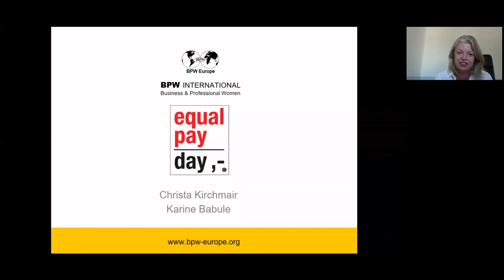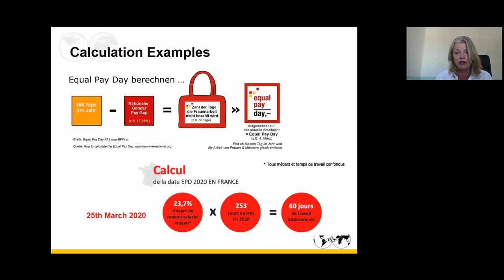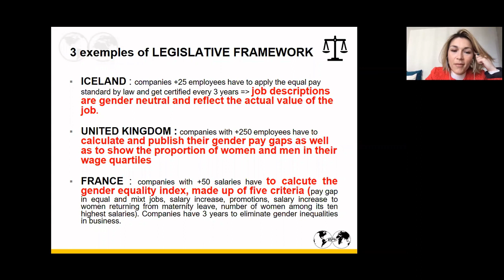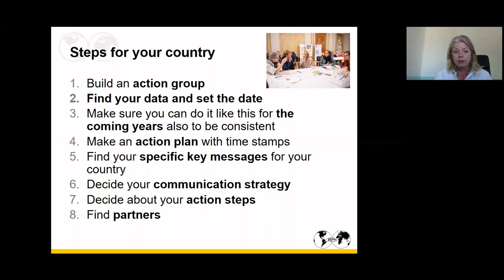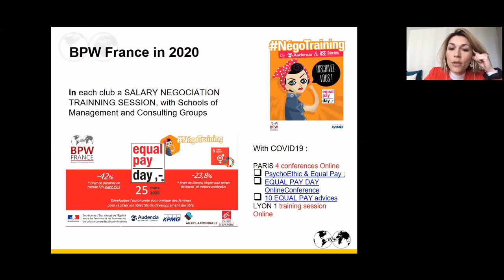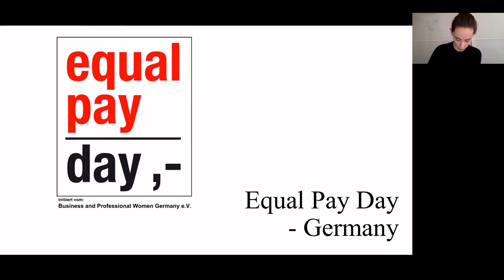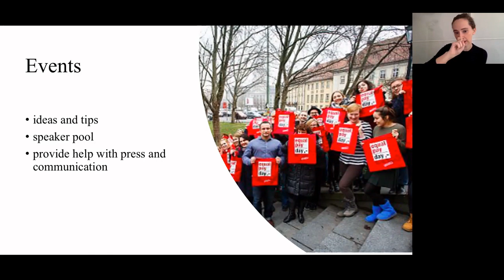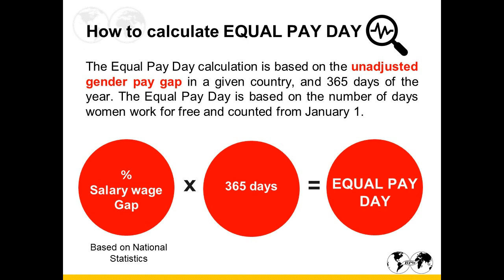Equal Pay Day Campaigns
What's Equal Pay Day? How do we calculate it for our country? And what are other countries doing?

Speakers: Christa Kirchmair (BPW Austria), Chair, and Karine Babule (BPW France), member, BPW Europe Working Group on Equal Pay Day Campaigns; Dr Stefanie Bickert (BPW Germany), Federation Press Secretary: EPD.

BONUS Video (no live webinar).

Link to 2020 BPW Europe report on Equal Pay Day Campaigns: Coming Soon! [Watch this space for link!]